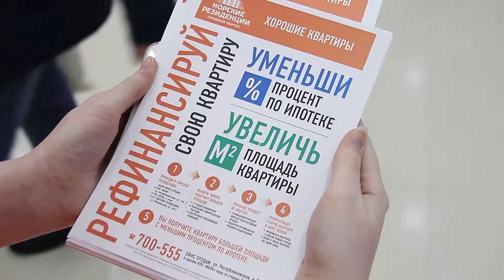Пора переезжать в новую большую квартиру!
Как известно, под Новый год осуществляются все мечты. Если вы давно мечтали о большой современной квартире, то не нужно ждать новогодних чудес. Достаточно зайти в офис застройщика "Норские резиденции" - там вам точно помогут осуществить заветное желание. В преддверии Нового года застройщик запускает акцию: Рефинансиру свою квартиру! Подробнее смотри в нашем материале.

в 6, 7 и 8 утра по будням.